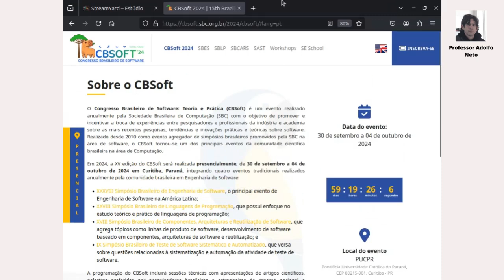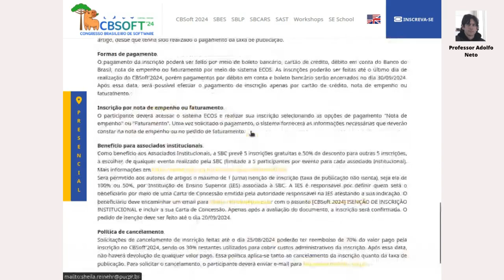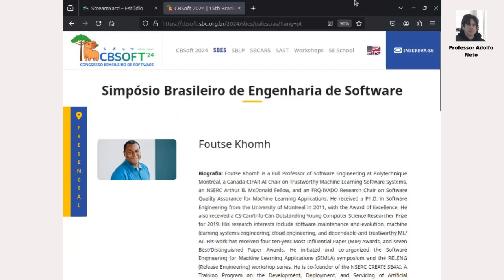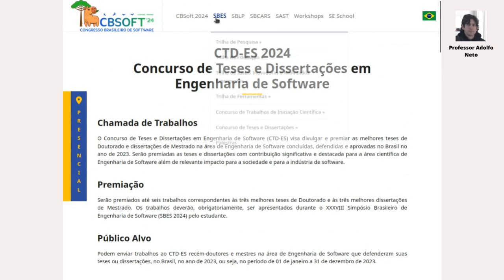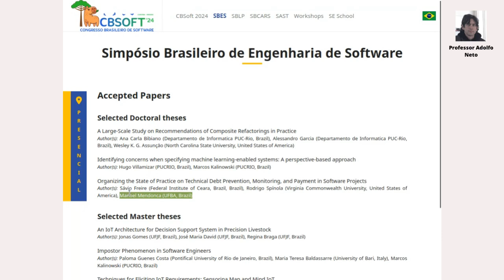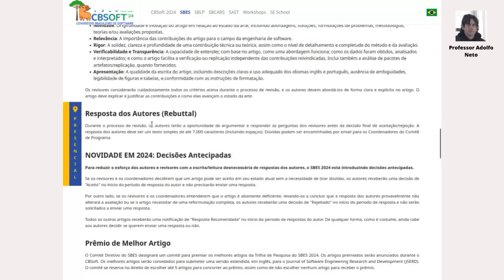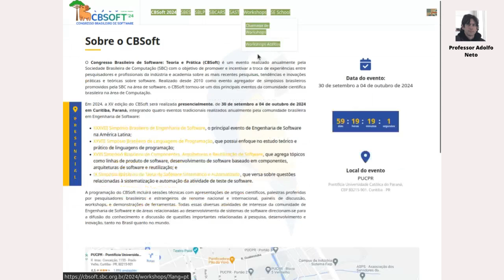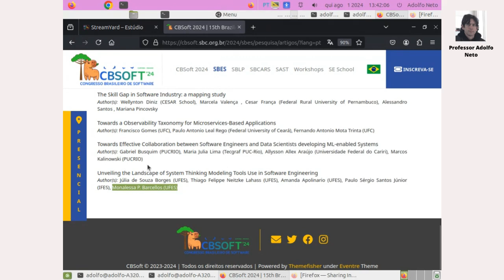CBSOFT (Congresso Brasileiro de Software) 2024 em Curitiba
Neste vídeo eu falo um pouco do principal evento de Engenharia de Software do Brasil, que irá acontecer este ano aqui em Curitiba.